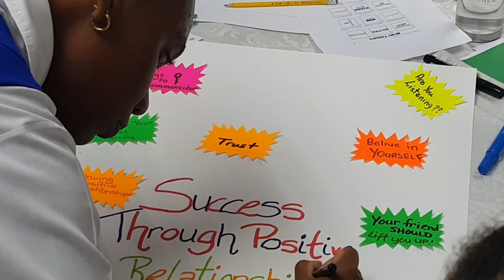GIS Midday News Brief (Oct. 3, 2019)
In today’s news brief:
Saint Lucia will unveil a sculpture by the internationally renowned Jallim Eudovic today, in commemoration of the country’s 40th anniversary of Independence; the Saint Lucia Bureau of Standards hosts a series of activities in commemoration of World Standards Day; and Bank of Saint Lucia partners with local author to host a student success workshop.